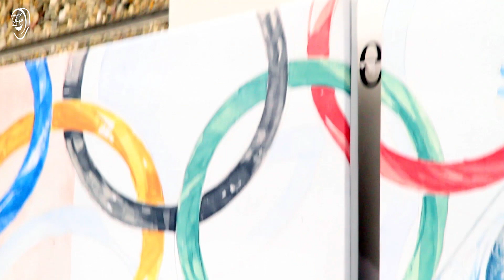Interview Leonie Ebert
Das dfj-Interview mit dem Florettfechterin Leonie Ebert aus Tauberbischofsheim.

Leitung Philipp Gorray
Redaktion Vassili Golod
Technik Jean-Michel Stolte

Audio by the grapes "I dunno" under CreativeCommons 3.0